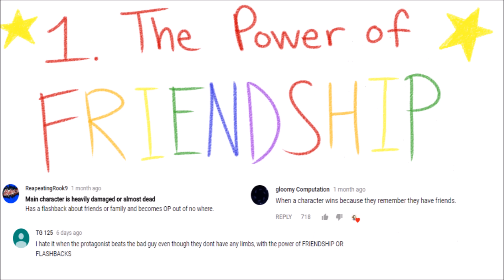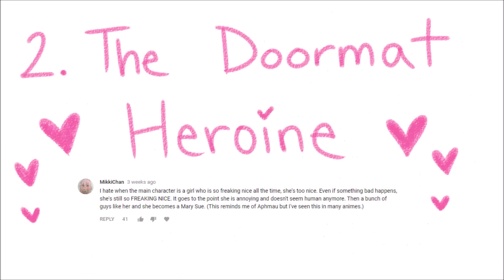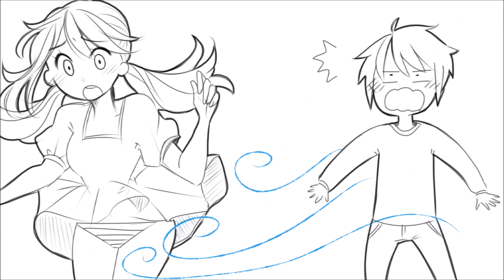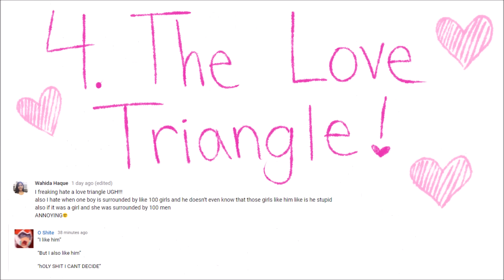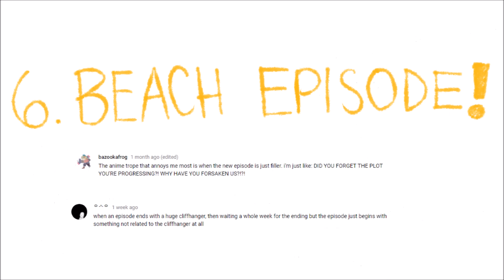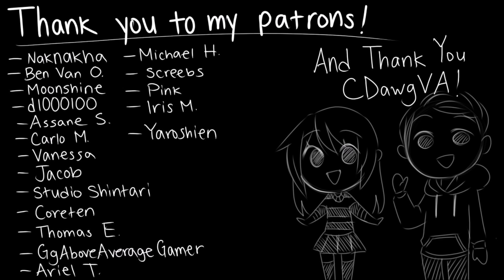6 MORE Annoying Anime Tropes! (Ft. CDawgVA)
P.S. I know I said I'm done with DDLC stuff but. I got inspired again and I may be working on another DDLC thing hahahaahha...(not a cover this time i swear)

Thank you to my patrons:
-Naknakha
-Ben Van Overbeek
-Moonshine
-d1000100
-Assane Stillwater
-Carlo Martinez
-Vanessa
-Jacob
-Studio Shintari
-Coreten
-Thomas Eide
-GgAboveAverageGamer
-Ariel Teague
-Michael Huang
-Screebs
-Pink
-Anayansi Iris
-Yaroshien